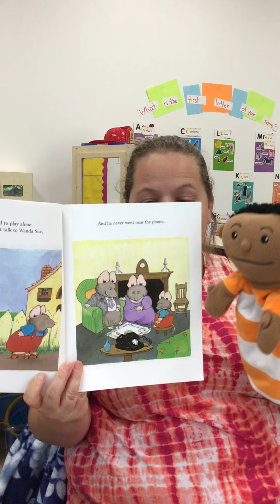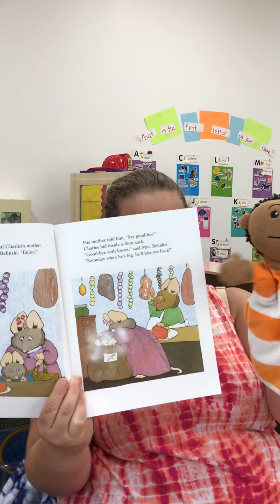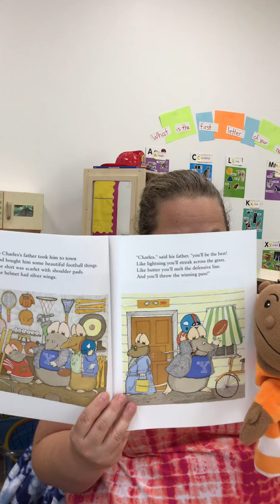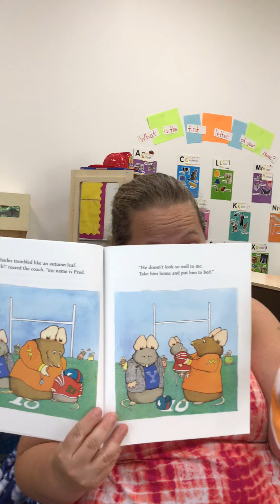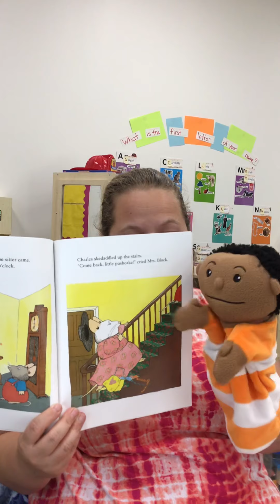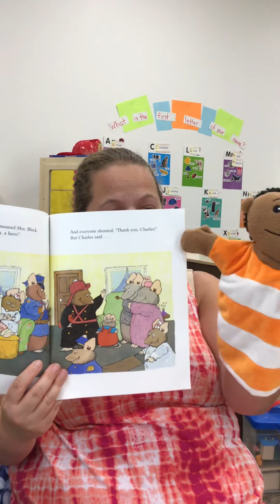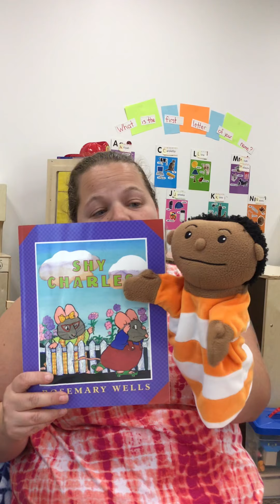Shy Charles reading